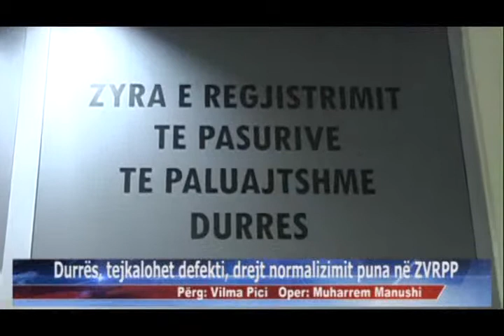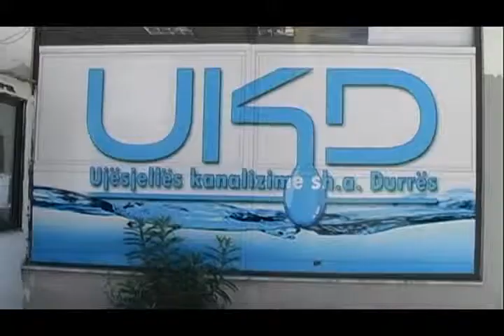19 08 2015 Edicioni i Lajmeve